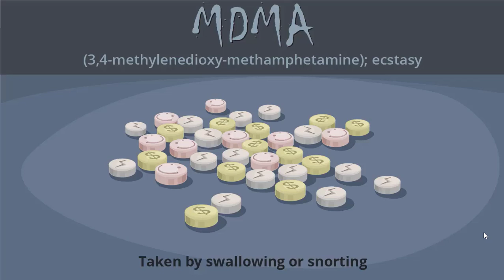MDMA or Ecstasy or Molly is popular in clubs?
MDMA (3,4-methylenedioxymethamphetamine) is a synthetic psychoactive drug that is commonly referred to as "ecstasy" or "molly." It belongs to a class of drugs known as entactogens, which are substances that enhance feelings of empathy, emotional openness, and a sense of connection with others.

MDMA produces its effects by altering the activity of several neurotransmitters in the brain, including serotonin, dopamine, and norepinephrine. Specifically, it increases the release of serotonin and blocks its reuptake, leading to an accumulation of the neurotransmitter in the synaptic cleft and a subsequent increase in serotonin signaling. This is thought to be responsible for many of MDMA's positive effects, such as euphoria, increased sociability, and feelings of empathy and connectedness.

MDMA is typically taken orally, and its effects can last for several hours. However, it is also associated with a number of potential risks and negative side effects, including dehydration, overheating, anxiety, paranoia, and depression. It can also be addictive, and repeated use can lead to long-term changes in the brain that affect mood, cognition, and behavior.

Because of these risks, MDMA is a controlled substance in many countries and is generally not recommended for recreational use. However, it has been studied as a potential treatment for various mental health conditions, including post-traumatic stress disorder (PTSD), and has shown promise in clinical trials.